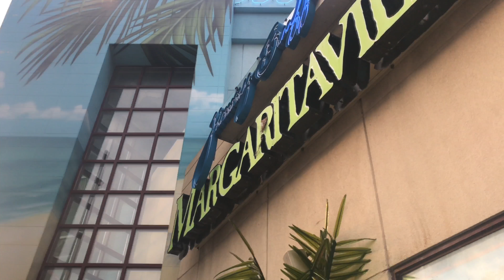Next Stop... Niagra Falls